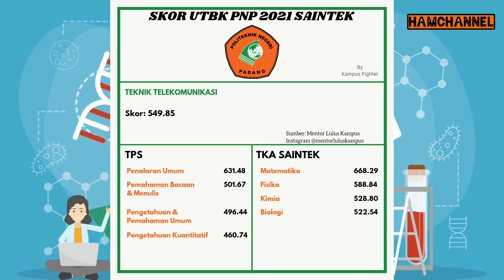SKOR UTBK LOLOS SBMPTN 2021 DI POLITEKNIK NEGERI PADANG!!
Skor UTBK 2021 Diterima di PNP!!

Untuk mempermudah, silakan klik timestamp di bawah gaes!
Timestamps
Opening 0:00
Saintek = 0:05
Teknik Telekomunikasi = 0:07
Closing 0:26